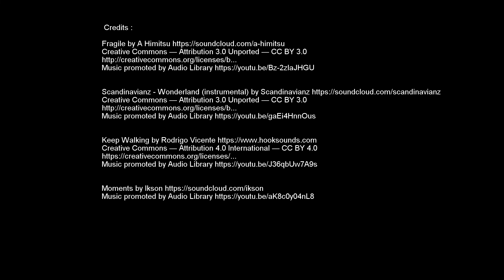Tallows. Byron Bay. 10.2.2019.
Another memorable fly here. Relaxing and beautiful, so special to share the air with old mates..